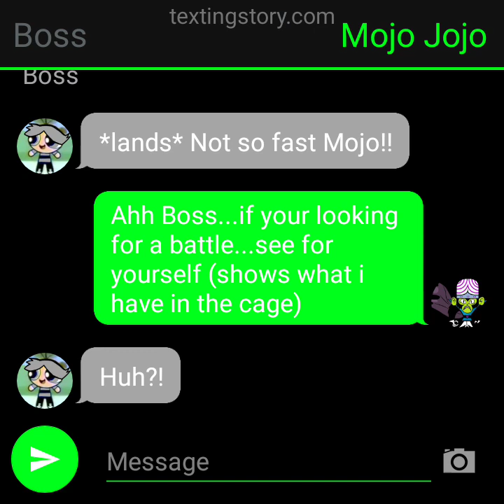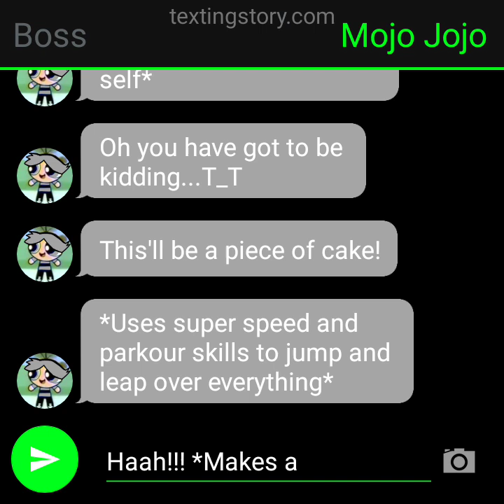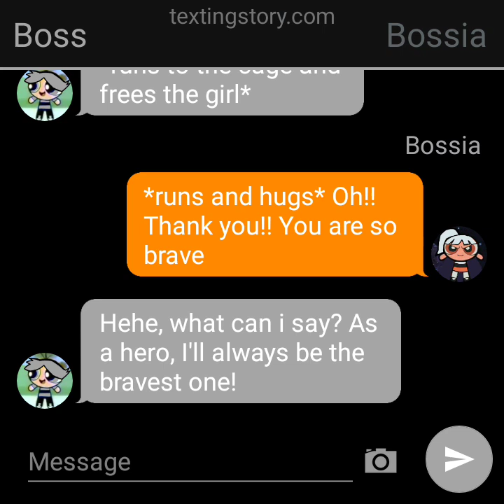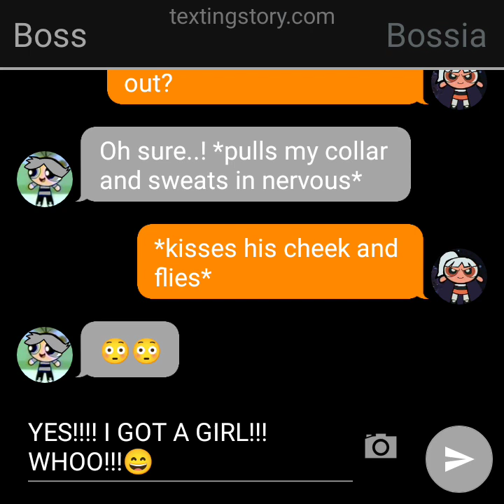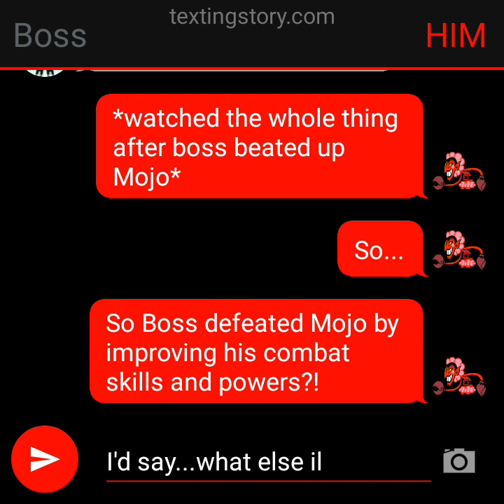Boss🤍 X Bossia 🧡💎 (REMASTERED) [8]